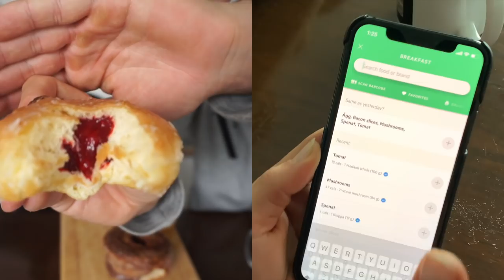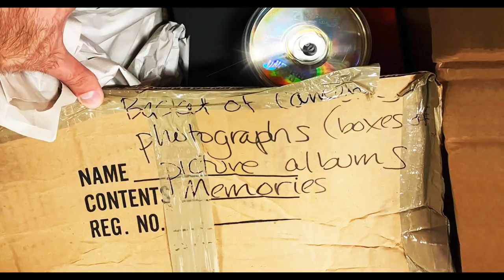FITCOUPLE ULTIMATE CHEATDAY #2 - INCLUDING LIFESTYLE HACK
What's up babes,
We cannot believe how FUN it is to record these videos, as you clearly will tell during this clip.
Do not be shy giving us feedback and or any ideas or tips you would like us to try.

Part of this video is in collaboration with the calorie tracking app LIFESUM, which we both are using on a daily basis to make sure we stay on track, as we will tell you more about in the video.
We feel great about being able to offer this together with Lifesum, shoot us any questions if needed.

🎵Music Credit
* Lyndsey Elm - Sweet serendipity (Wilson mabo remix)
* Wilson Mabo - Sing for you